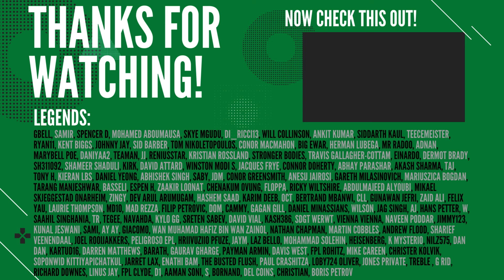FPL GW13 | TOP 65K RANK! ✅ | MY TEAM SELECTION | Fantasy Premier League 2024/2025!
In this video we take a look at my FPL GAMEWEEK 13 (GW13) FINAL DRAFT/TEAM!